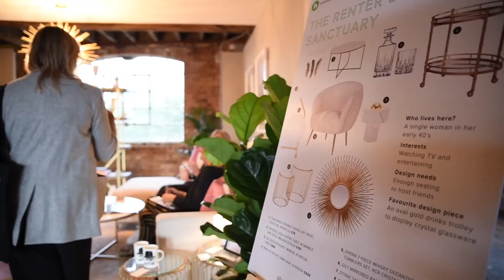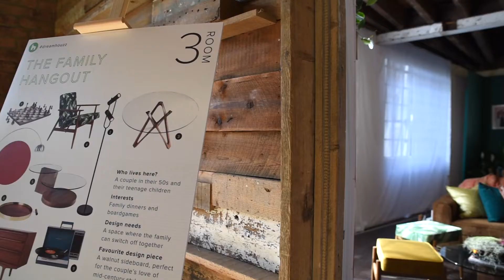Dream Houzz Opening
DreamHouzz pop-up was the collaboration between a creative agency, D4R, a platform for interiors and a team of talented interior designers.